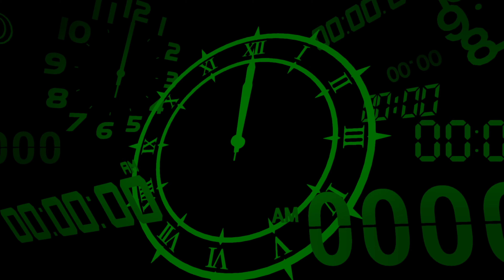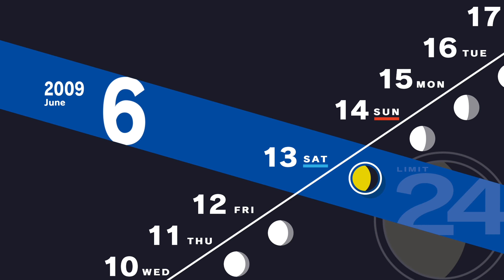June 13th // Persona 3 Reload [4K ULTRA 60FPS]